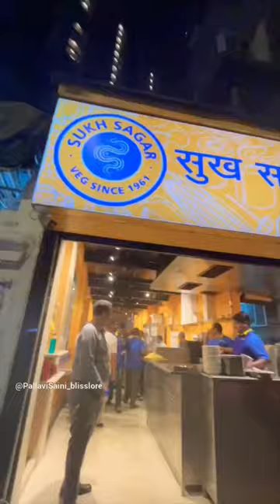इससे अच्छी Pav Bhaji पहले कभी नही खाई 😳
Get ready to taste the best Pav Bhaji you've ever had in Mumbai! These are some famous spots serve up the most delicious and flavorful pav bhaji that will leave you craving for more. Don't miss out on this culinary delight!